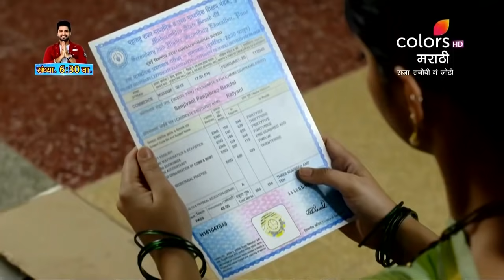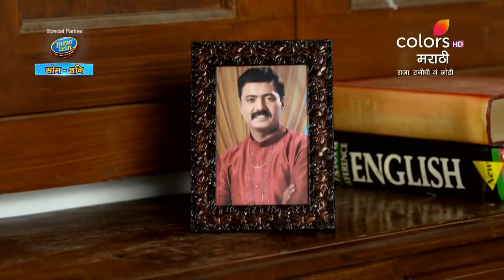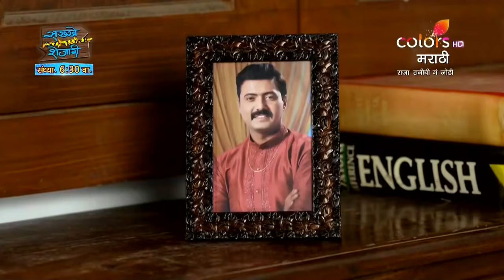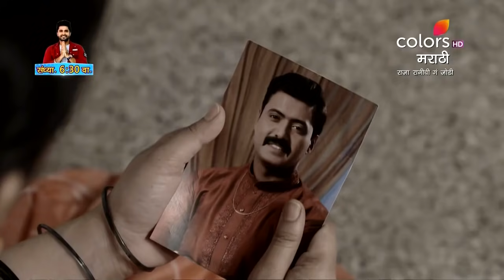Raja Rani Chi Ga Jodi | राजा रानीची गं जोडी | Ep. 239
Sanjeevani feels distraught as she is unable to convey her decision to Ranjeet. However, her sombre mood is shortlived as Sujit surprises her by bringing her sister and best friend together. Will Sanjeevani find the confidence to stick with her decision upon meeting her loved ones?

Ranjeet Dhale Patil is an IPS officer, righteous and charming while Sanjeevani Bandal is a young girl full of life and believes a little manipulation is ok if it doesn't hurt anyone. Compelled to marry under circumstances, what happens when an IPS officer marries an underage girl? Will they ever be able to lead a normal life? Watch their story unfold here on Raja Rani Chi Ga Jodi.